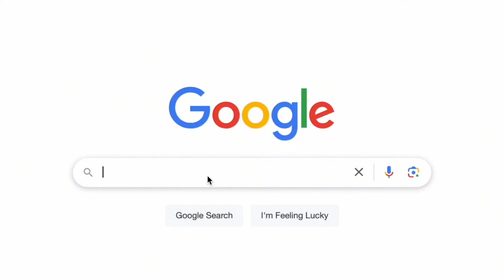BEST Ozone Generator for a DIY Cold Plunge? Here's what you NEED to consider...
This is the Best Ozone Generator for a DIY Cold Plunge!
(Ambohr Spa 124 Review & Setup Guide)

Looking to keep your DIY cold plunge clean and chemical-free?

The Spa 124 Ozone Generator (50 mg/hr) is the safest and most effective choice for water sanitation in a cold plunge—without the hassle of chlorine or UV systems.

BUT... you need to make sure you choose a properly sized generator for your system – and even though you may see a bunch of these on Amazon that look the same, they aren't.

In this video, I’ll cover:
✅ How ozone works for cold plunges
✅ Why 50 mg/hr is what you should go with
✅ How to test if your ozone generator is working
✅ Best practices for safety and performance